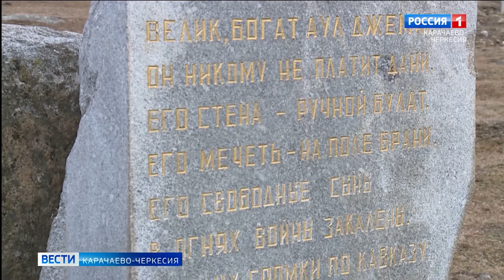В Теберде представили выставку "Лермонтов на Кавказе"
Кавказ в жизни Лермонтова занимал особое место и оказал огромное влияние на творчество поэта. Художественную экспозицию о творчестве Михаила Лермонтова, работы лучших мастеров декоративно-прикладного искусства Карачаево-Черкесии представили на выставке "Лермонтов на Кавказе", который провели в международный День гор в Тебердинском национальном парке